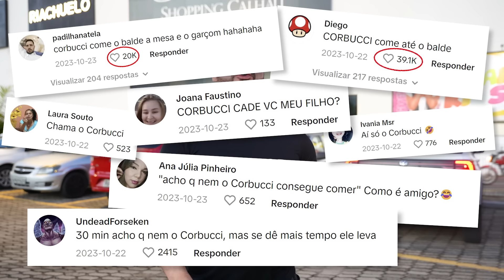O DESAFIO MAIS DIFÍCIL!! BALDE de MACARRÃO! *6KG* Valendo R$4000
Fui até São Luís e enfrentei o famoso desafio do Balde de Macarrão do Podrão de Rua, 6kg de comida valendo R$4000!!

Podrão de Rua: @podraoderua_oficial
Endereço: Av. Jerônimo de Albuquerque - Angelim, São Luís - MA